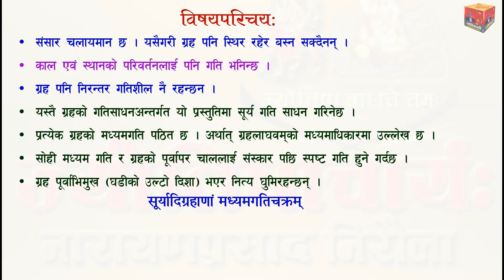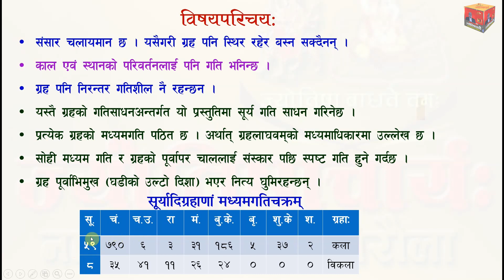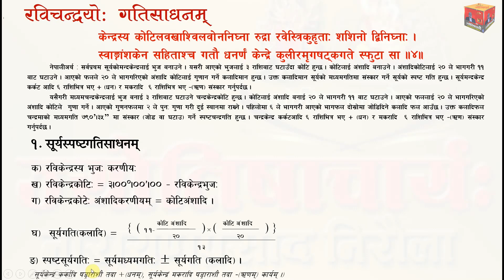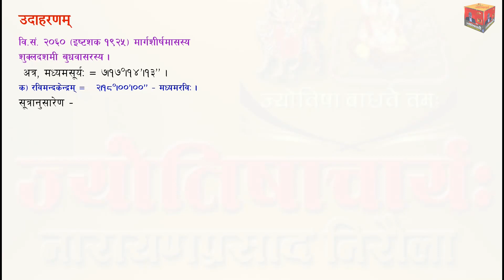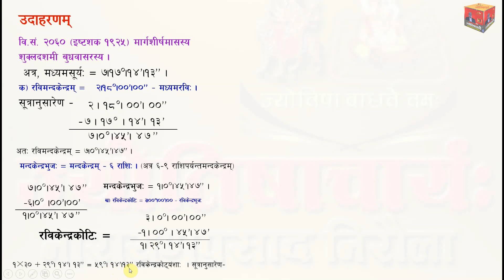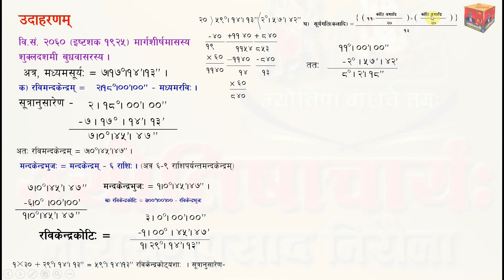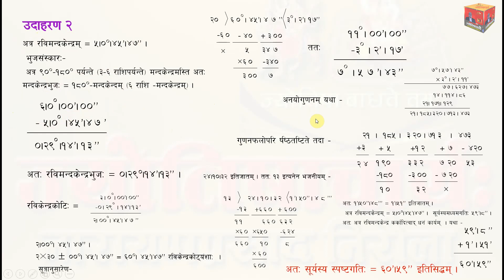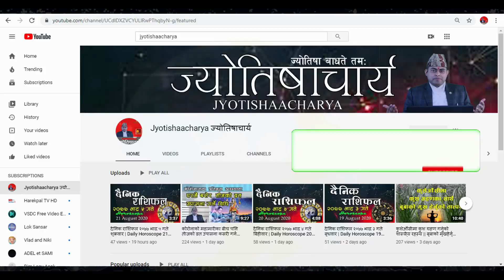सूर्यस्पष्टगतिसाधनम्-१६ | ग्रहलाघवं करणम् | Surya Gati Sadhan Grahalagabam By Narayan pd Niraula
ज्योतिषाचार्य च्यानल हेरिदिनुभएकोमा हार्दिक धन्यवाद ।
                                                        ।।ॐ।।